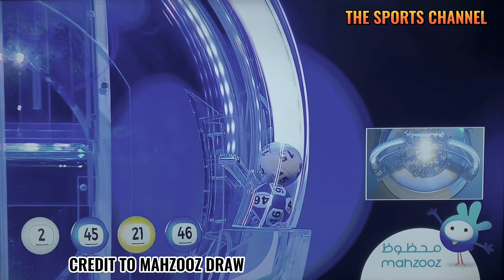MAHZOOZ DRAW Live Final Draw Results August 12, 2023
All video clips and images are the property of the MAHZOOZ Draw.

20 Millions Dirhams price winner
Mahzooz live draw final results
Mahzooz
Mahzooz live draw
Mahzooz today
Mahzooz draw
Dubai lottery
Lucky draw